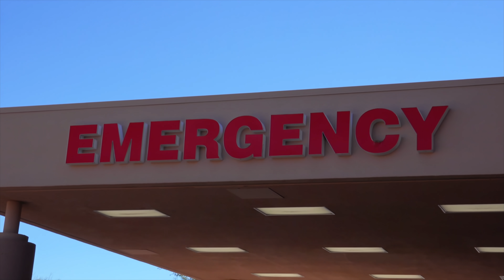ATTAWAY GENERAL | Season 3 | Official Trailer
It’s here! Catch the official trailer for Season 3 of Attaway General!

ABOUT ATTAWAY GENERAL
Benny (Brendan Jordan) a veteran TV is joined by Crown Lake troublemakers Roxie (Pressley Hosbach), and Cece (Soraida Mejia) for yet another eventful year at Attaway General. With personal tensions at an all-time high and a disaster on the brink, will the TVs be able to save the beloved program from being shut down?